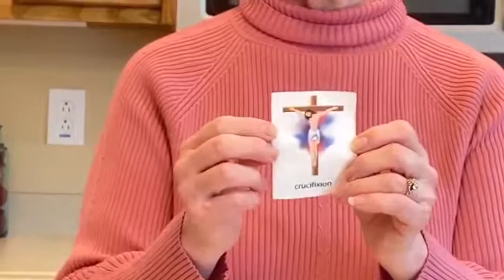Lifeway Church's Easter Sunday School Lesson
A Short sunday school lesson for Children taught by my Mother. A big thanks to her for allowing me to show her video on our channel.